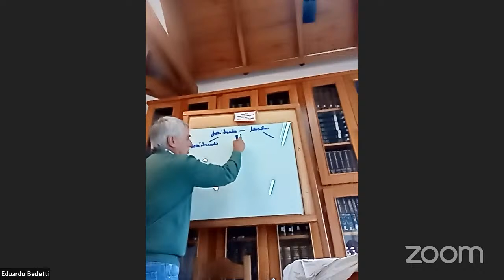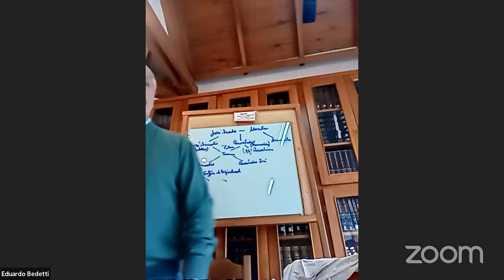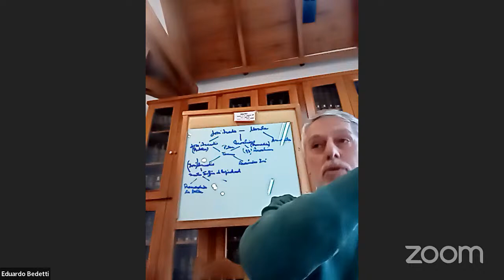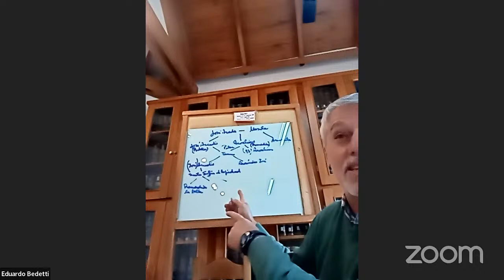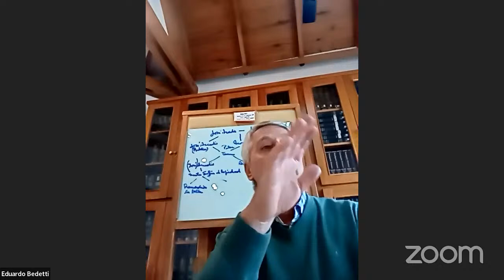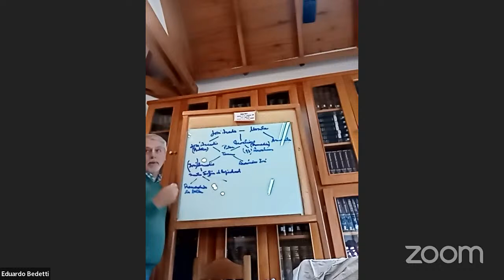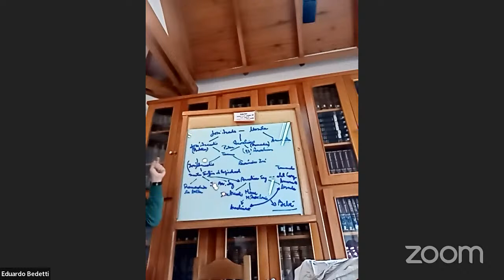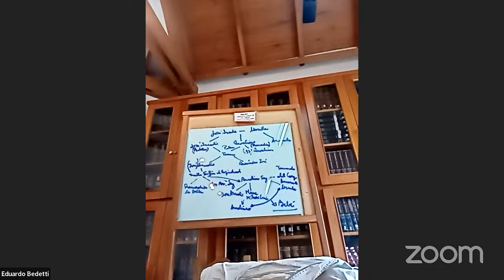Filosofía con Eduardo Bedetti